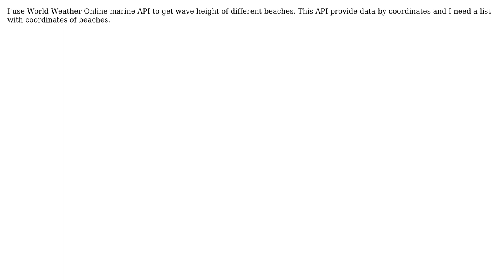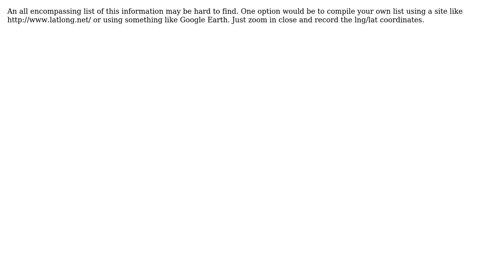GIS: Where can I find a list with beaches which include coordinates?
With thanks & praise to God, and with thanks to the many people who have made this project possible! | Content (except music & images) licensed under CC BY-SA | Music | Images & others | With thanks to user artwork21 user Adrian B and the Stack Exchange Network Trademarks are property of their respective owners. You are responsible for your own actions.